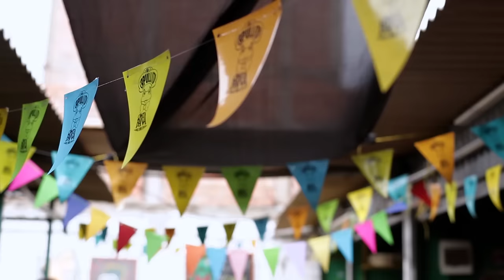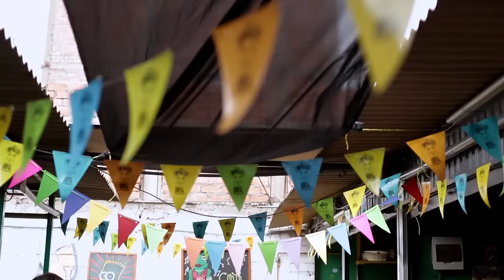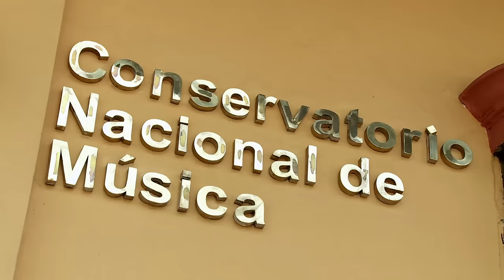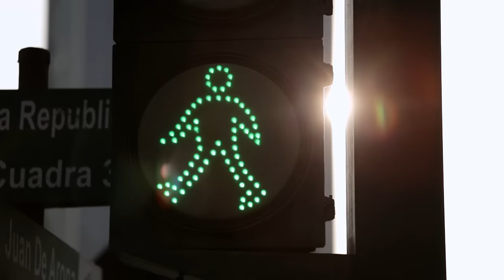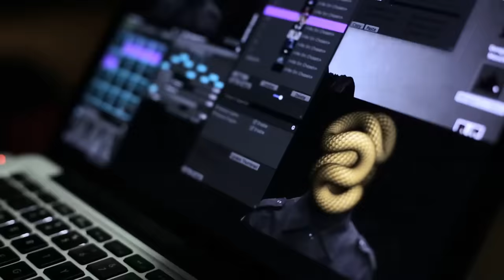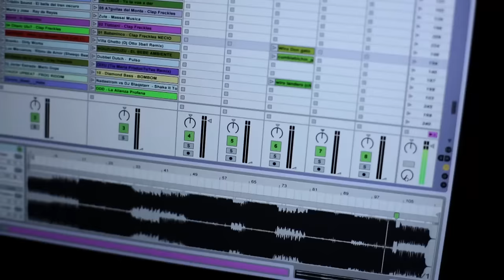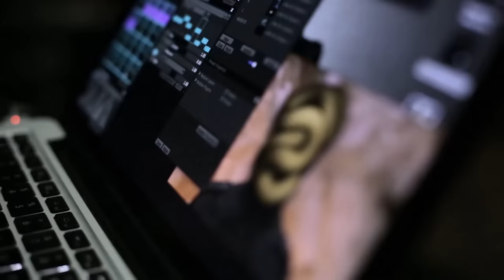Perú dedicado a la música - © National Geographic Channel